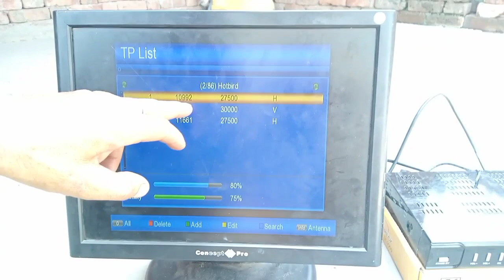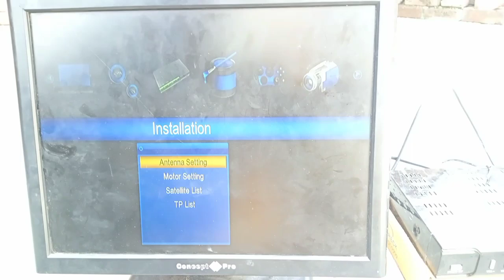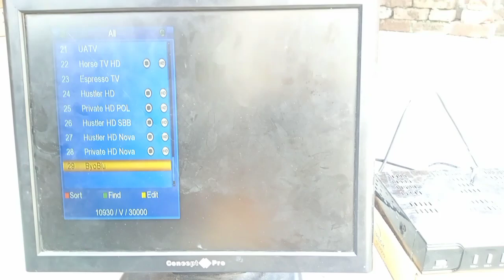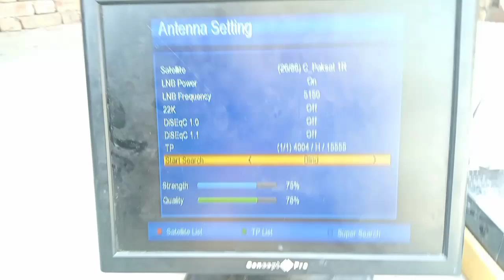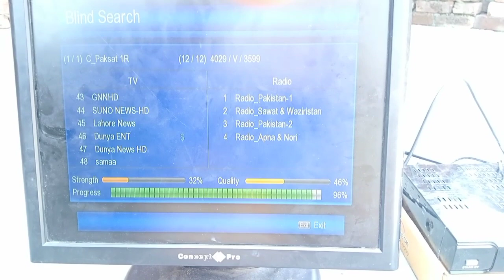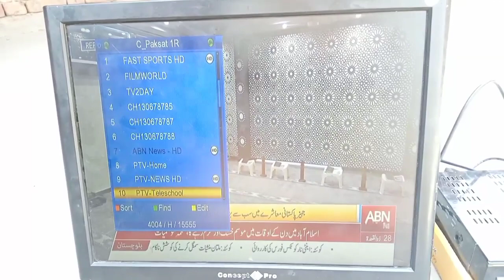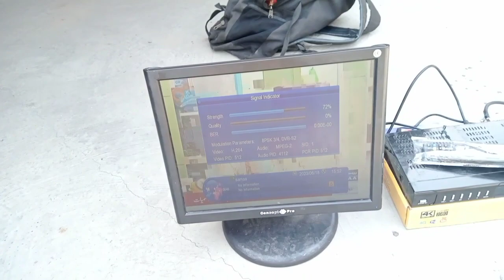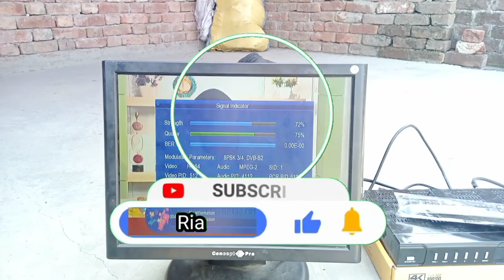Paksat 38°E with Hotbrid 13°E 6feet dish 📡 full information with RiazSatellite in 2023